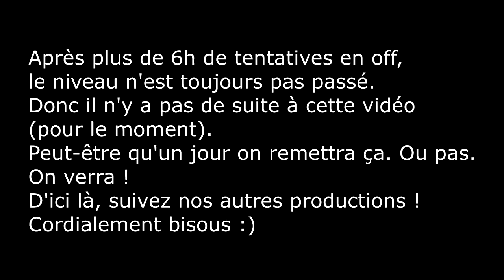Super Monkey Ball Banana Blitz - 06 - Monde 10 Niveaux 1 à 5